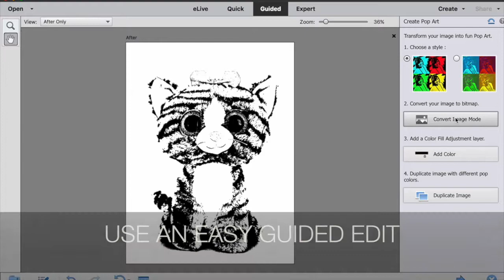Pop Art Tee Teaser